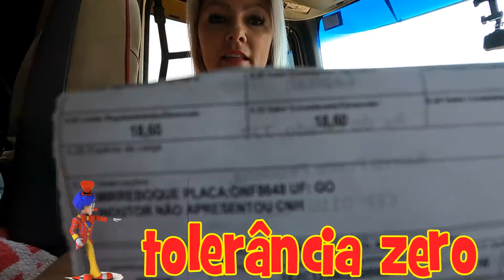FUI MULTADA!!!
JV ACESSÓRIOS

VOLMIX
Tudo para o seu volvo🚚
📍Ponta Grossa-PR
Av. Souza Naves, 5455 - Chapada
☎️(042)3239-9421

Email Comercial (Somente para contatos comerciais)

RUA: Nova Guataporanga, 366
Cidade Jardim Cumbica
Guarulhos - SP
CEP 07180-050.